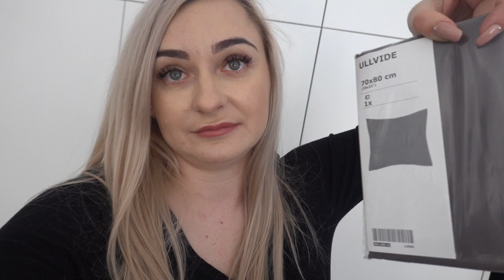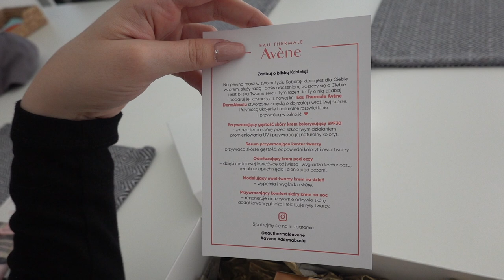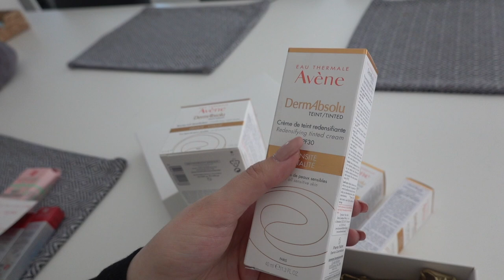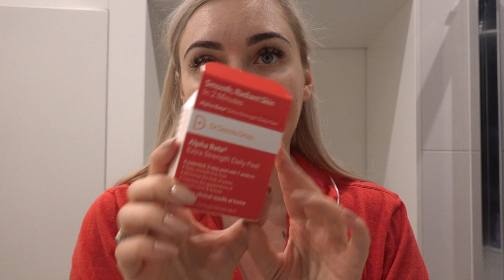ZAKUPY W IKEA,TKMAXX I ROSSMANN,TESTUJĘ TONIKI SZUSZ VLOG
Maska DR. DENNIS GROSS SKINCARE
DRx SpectraLite FaceWare Pro

DR. DENNIS GROSS SKINCARE
Alpha Beta Peel Extra Strength Formula

BIELENDA HYDRA CARE NAWILŻAJĄCA MGIEŁKA DO TWARZY I CIAŁA

BIELENDABOTANIC SPA RITUALS hydrolat olejek z pestek malin + melisa

HADA LABO TOKYOLOTION NO.1 - SUPER HYDRATOR

BENEFIT COSMETICS
Gimme Brow +

TOO FACED
Born This Way Loose Powder